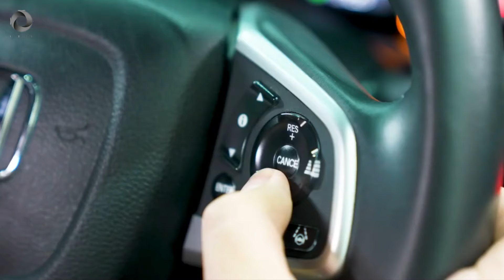BRV KINI SEMAKIN GAGAH DARI RUSH & TERIOS, SUV TERMURAH HONDA BRV N7X 2024 ‼ IIMS 2024